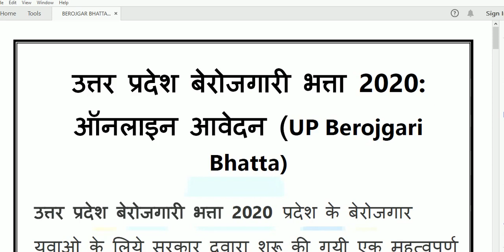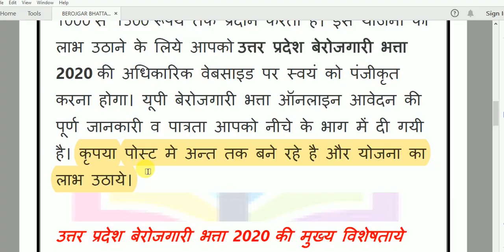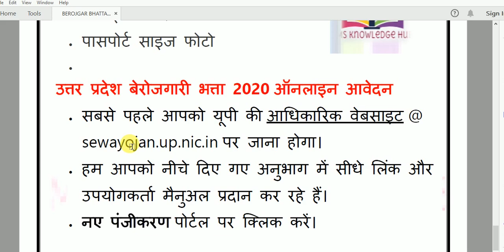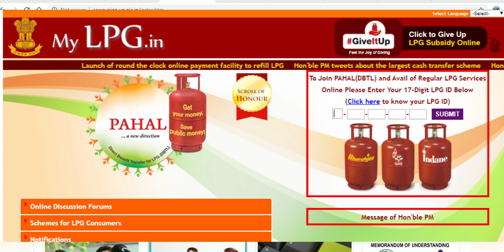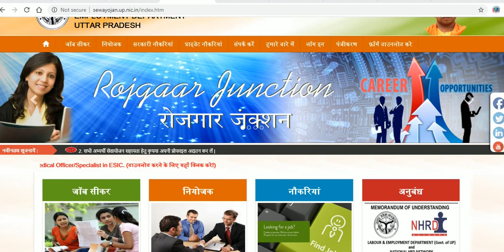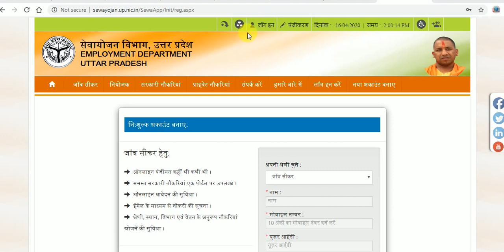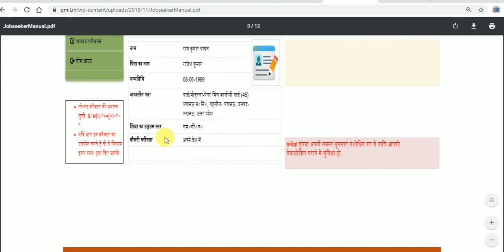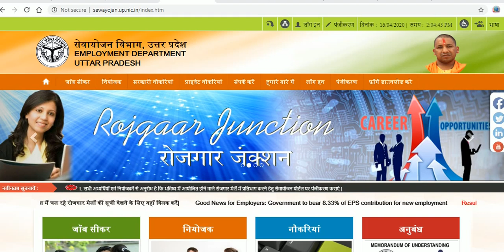BEROJGARBHATTA| बेरोजगारीभत्ता 2020 शुरु| बेरोजगार है तो अवश्य देखें | berojgari bhatta 2020 up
इस वीडियो में -
1 बेरोजगारभत्ता kaise online karte hai.
2 sevayojna se kaise berojgar bhatta milta hai.
3 berojgarbhatta ke liye kya kya chahiye
4 berojgarbhatta kon kon apply kar sakta hai..
5 BEROGAR BHATTA KAB SE MILNA START HOGA.
6 बेरोजगारी भत्ता उत्तर प्रदेश में कब से मिलेगा।
7 बेरोजगारी भत्ता 2020 की क्या प्रक्रिया है।
OR
सेवायोजन रजिस्ट्रेशन,
sewayojanregistration kaise kare,
sewayojan registration print,
sewayojan registration renewal online,
upsewayojan registration 2020,
up sewayojan registration renewal,
sewayojan online registration up renewal,
sewayojan online registration up password kaise banaye,
sewayojan registration up,
sewayojan onlineregistration up 2020